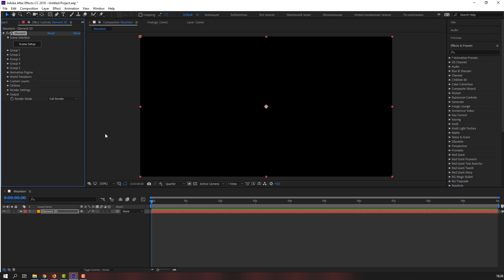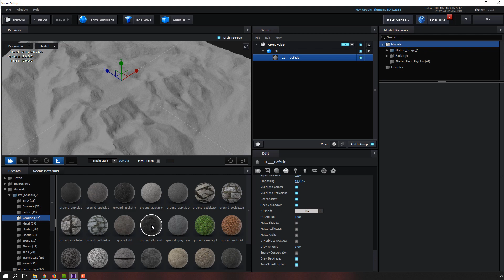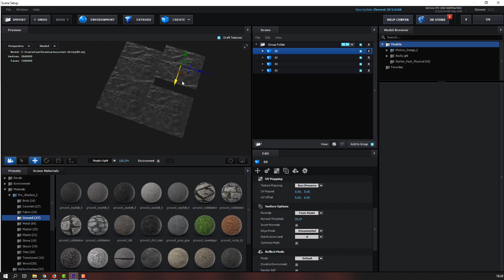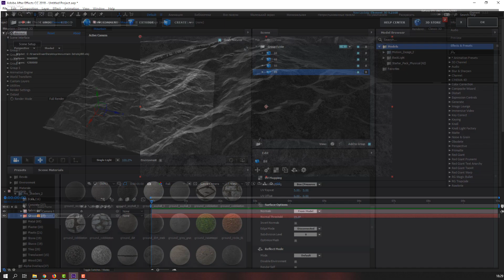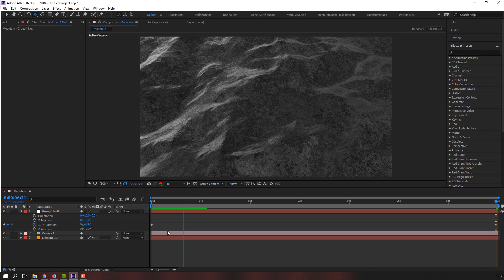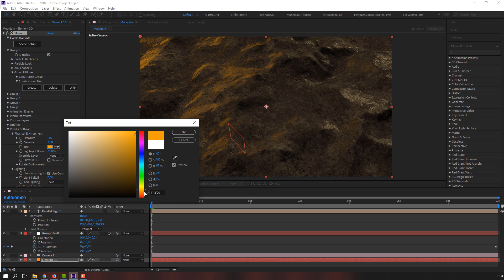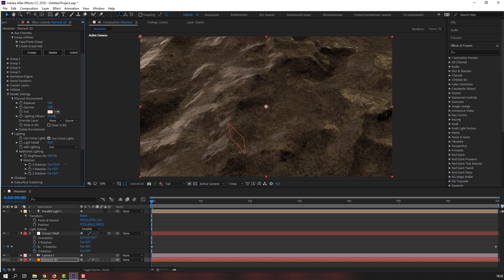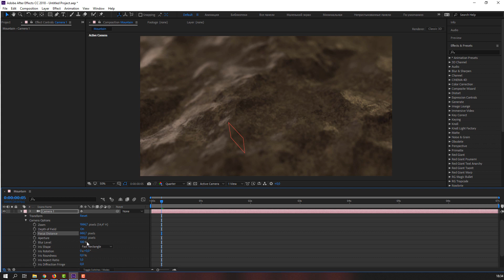3D Mountain Animation with Element 3D Tutorial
adobe after effects video
tutorial adobe after effect
how to after effects
3d animation adobe after effects
2d Motion Graphics Tutorials
adobe premiere tutorials
3ds max tutorials
best of the 3d software
After Effects text smoke tutorial
After Effects cinematic titles
After Effects glitch tutorials
3dsmax modeling tutorial
3ds max animation tutorial
3ds max rendering tutorial
3ds max lighting tutorial
maya tutorial
cinema4d tutorial
vfx tutorials
photoshop tutorials
adobe premiere editing tutorial
adobe premiere vfx tutorials
illustrator tutorial
adobe illustrator flat design tutorial
Element 3D Black Cube Animation
HD Element 3D Motion Background
3d plugin after effects
урок 3d element
обзор 3d element
уроки after effects
after effects уроки
видеоурок
уроки
обзоры
эффекты
плагины
интро
заставка
вступление
анимация
review element 3d
афтер эффектс
компьютерная графика
after effects shortcuts
how to use after effects
after effects scripts
video copilot
element 3d text animation
element 3d v2 tutorial
element 3d logo animation
animation engine
motion design element 3d
fracture element 3d
how to learn element 3d
element 3d animation tutorial
element 3d plugin tutorial
видеомонтаж
motion graphic tutorials
motion design tutorials
element 3d text reveal
logo reveal
element 3d after effects tutorial
element 3d 2019
element 3d realistic render
element 3d advanced tutorial
element 3d compositing
element 3d easy tutorial
element 3d logo reveal
element 3d circuit board animation
andrew kramer
detail element 3d tutorial
after effects showreel
realistic glow element 3d tutorial
vfx tutorials
motion graphics
best tutorial element 3d ever
element 3d animation after effects
element 3d demo reel
element 3d showreel